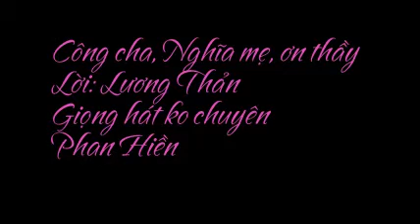Chèo: Công Cha Nghĩa Mẹ Ơn Thầy - Phạm Hiền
Lời Bài Hát: Công Cha Nghĩa Mẹ Ơn Thầy - Phạm Hiền
Lời: Lương Thản